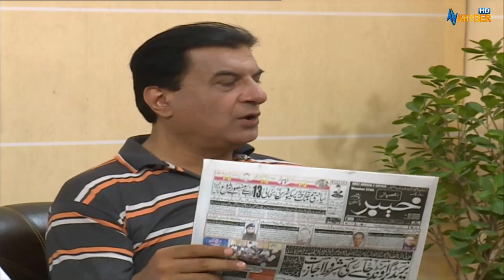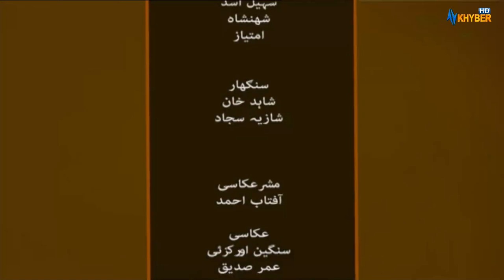Pappu Barber Shop | Pashto Comedy | 02 July 2022 | AVT Khyber